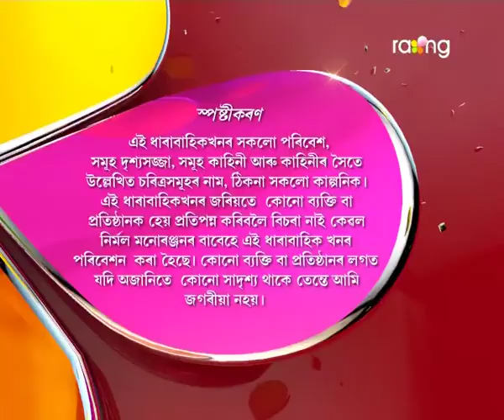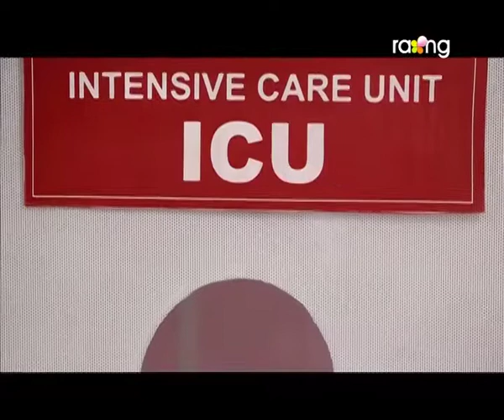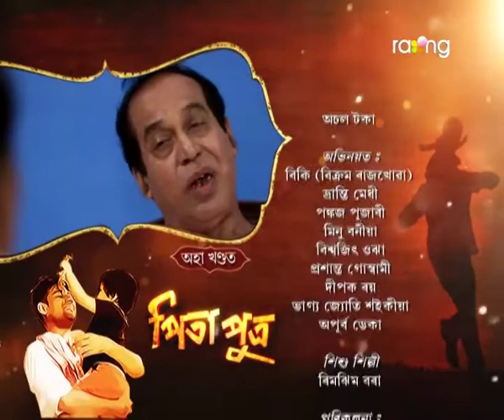Pita Putra | 20th Sep | Full Episode | No 26